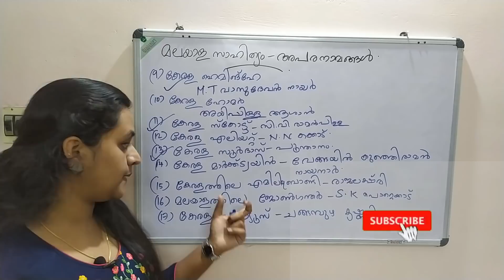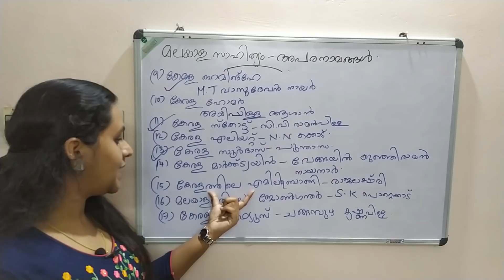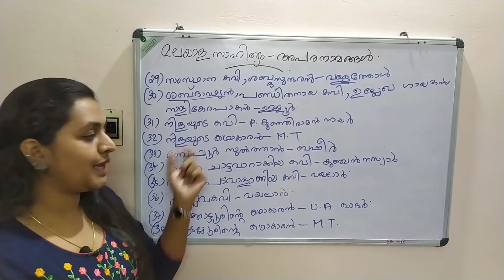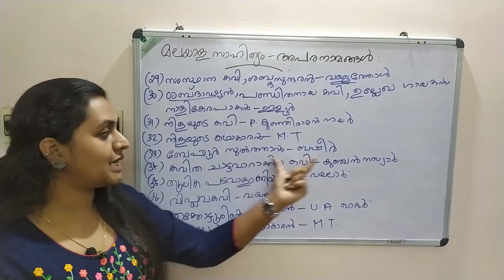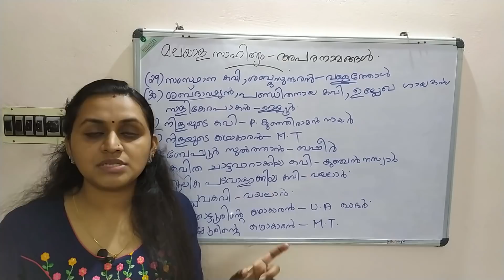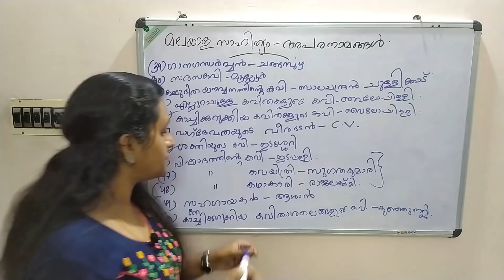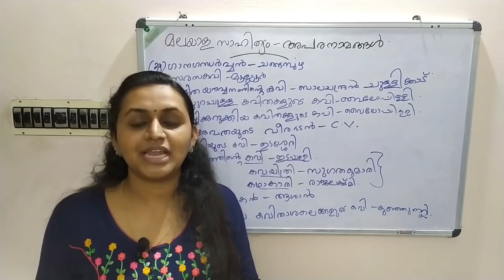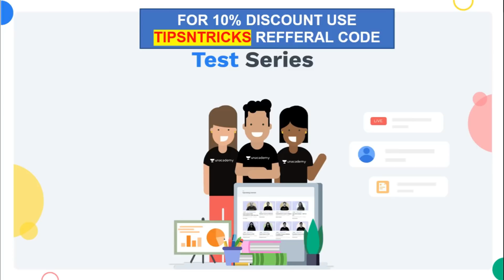PSC PRELIMS | വ്യക്തികൾ - അപരനാമങ്ങൾ | MALAYALAM | PLUS TWO & DEGREE LEVEL PRELIMS | TIPS N TRICKS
PSC PRELIMS | വ്യക്തികൾ - അപരനാമങ്ങൾ | MALAYALAM | NICKNAMES | PLUS TWO & DEGREE LEVEL PRELIMS | TIPS N TRICKS

Batch courses
ദൗത്യം Batch 3: A 60 Day Course for all Degree Level Exams

Disha Batch 7: A 25 Day Course for all 12th Level Exams

12th ലെവൽ പ്രിലിംസ് പരീക്ഷയുടെ ഡേറ്റ് ഇതാ എങ്ങു അടുത്ത് എത്തിയിരിക്കുന്നു . ഇനി വേണ്ടത് കഠിനാധ്വാനം... പ്രിലിംസ് പരീക്ഷയുടെ അവസാന ഘട്ട പരിശീലനം ഉഷാറാക്കാൻ ഇനി നിങ്ങൾക്ക് ഒരു അടിപൊളി 25 ദിവസത്തെ  കോഴ്സ്. ഓരോ വിഷയവും കൈകാര്യം ചെയുന്നത് അൺ അക്കാദമിയിലെ മികച്ച അധ്യാപകർ

10th ലെവൽ പ്രിലിംസ്‌/LP/UP,12th ലെവൽ പ്രിലിംസ്‌, Degree level, HSA പരീക്ഷകളുടെ സിലബസ് പൂർണമായി കവർ ചെയ്യുന്ന കോഴ്സുകൾ Unacademy Plus subscription-ലൂടെ ലഭിക്കുന്നതാണ്!

Free :
ദൗത്യം : Championship Free Test for Degree level Prelims

നിങ്ങൾ Degree ലെവൽ പ്രിലിംസ്‌ പരീക്ഷയ്ക്ക് വേണ്ടി പരശീലനത്തിലാണോ ? നിങ്ങളുടെ വിജയത്തിലേക്കുള്ള   വിലയിരുത്താൻ ഇതാ Unacademy ദൗത്യം : Championship Free Test for Degree level Prelims നടുത്തുന്നു...

ദിശ : Championship Free Test for 12th level Prelims

ജേതാവ് T20 Series
10th ലെവൽ പ്രിലിംസ്‌നു തയ്യാറെടുക്കുന്നവർക്ക് ഒരു ഉഗ്രൻ പ്രാക്ടീസ് സീരീസ് .
നമ്മുടെ സ്വന്തം Unacademy ഒരുക്കിയ സൗജന്യ T-20 ടെസ്റ്റ് സീരീസ് . Mansoorali സർ നയിക്കുന്ന ഈ ടെസ്റ്റ് സീരിസിൽ ഇന്ന് തന്നെ എൻറോൾ ചെയ്യൂ, അറിവിനൊപ്പം സമ്മാനങ്ങളും കൈക്കലാക്കൂ.

Unacademy Plus subscription benefits:
1. Learn from your favourite teachers
2. Dedicated DOUBT sessions
3. One Subscription, Unlimited Access
4. Real-time interaction with Teachers
5. You can ask doubts in the live class
6. Download the videos & watch offline

TIPSNTRICKS എന്ന റഫറൽ കോഡ് ഉപയോഗിച്ചുകൊണ്ട് Unacademy Subscription-ൽ 10% ഡിസ്‌കൗണ്ട് കരസ്ഥമാക്കു!